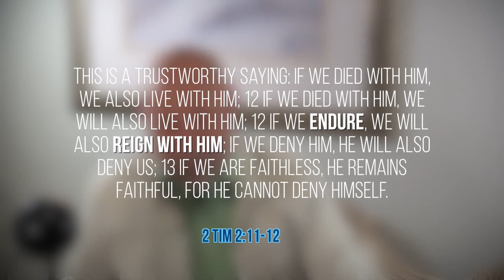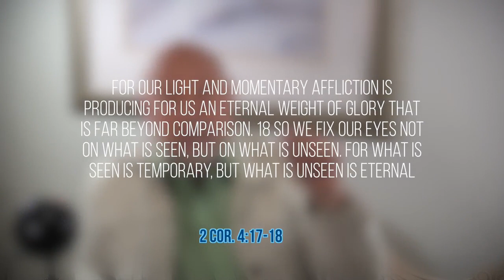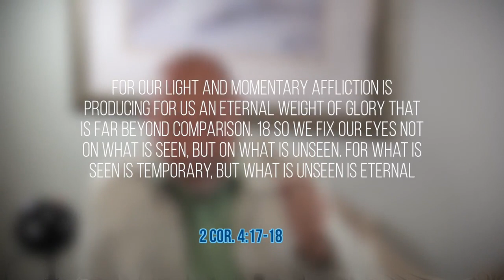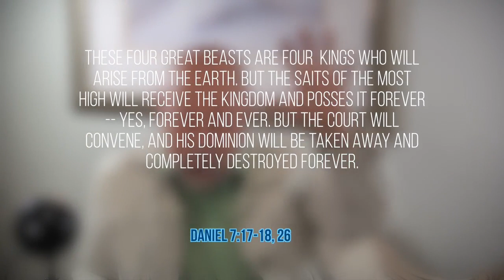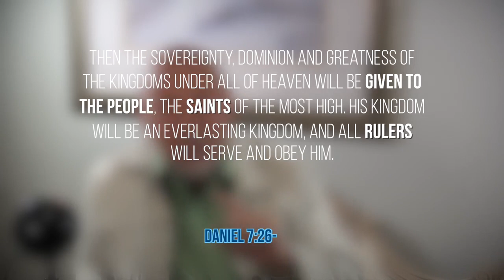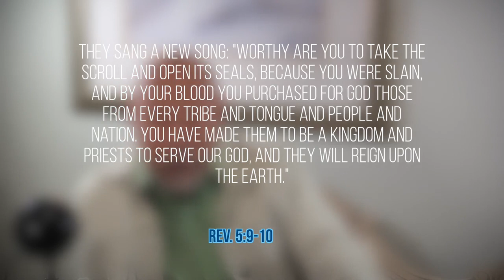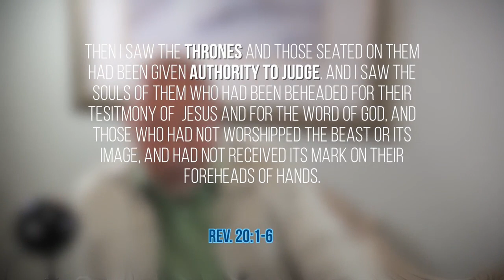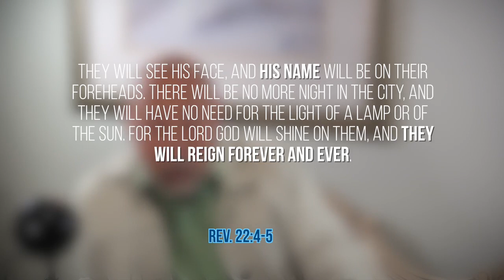2023 09 09 Trained to Reign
The value of understanding what it means to rule with Christ.